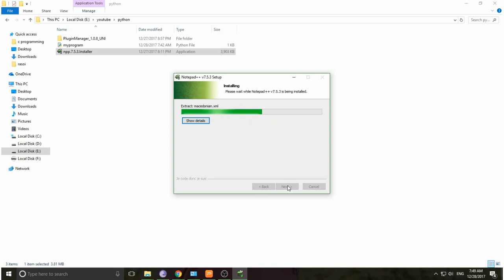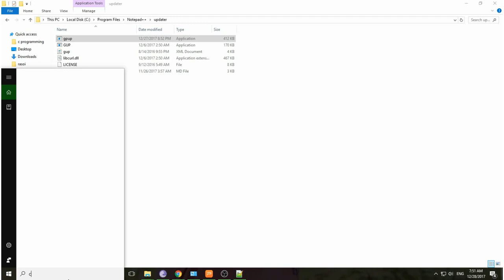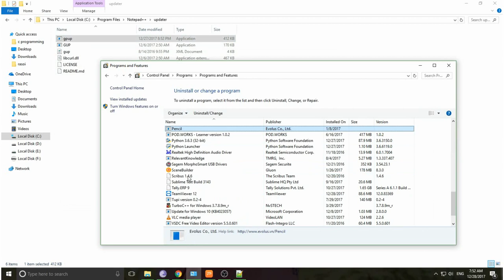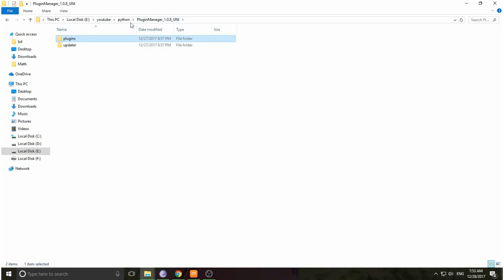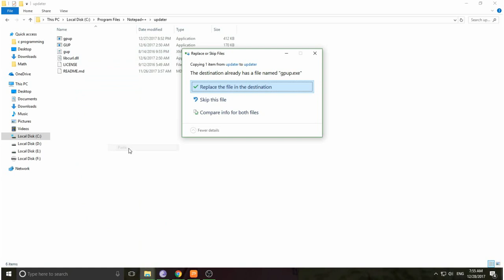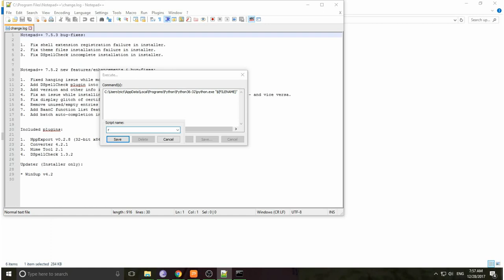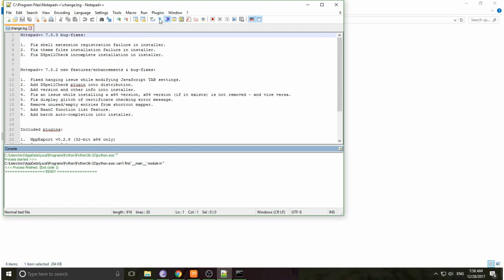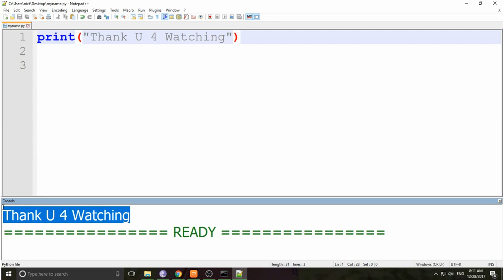How to use notepad ++ for PYTHON Programmimg